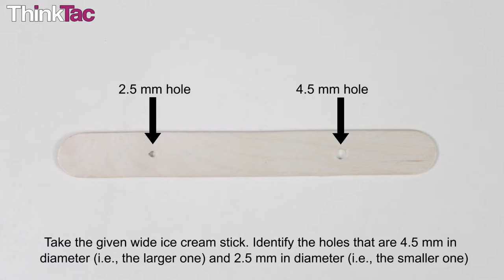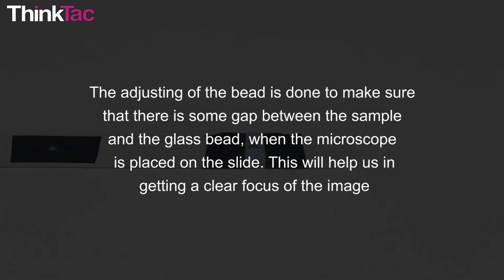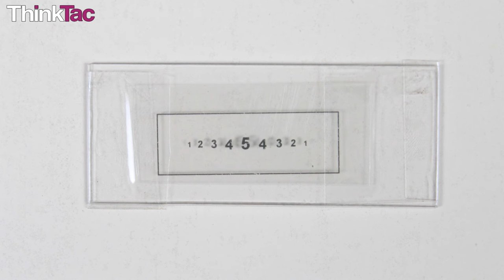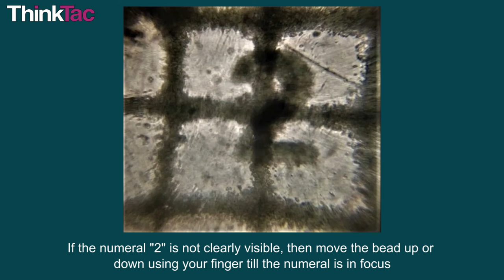DIY Microscope | ThinkTac | DIY Science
. A microscope is an instrument used to observe very minute/small objects that are not visible to the naked eye. It consists of a diverging (convex/biconvex) lens, which enlarges the small objects to make it visible to the human eye.

In this TACtivity, we will make a microscope using glass beads (which act as the biconvex lens) and explore it by adjusting its focus to get a clear image and viewing some interesting objects.